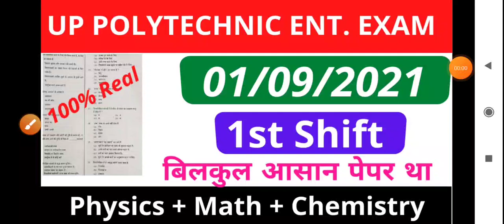UP POLYTECHNIC ENTRANCE EXAM TODAY ANALYSIS,UP ENTRANCE 1SEP 1ST SHIFT QUESTION PAPER 2021||EXAM 4U